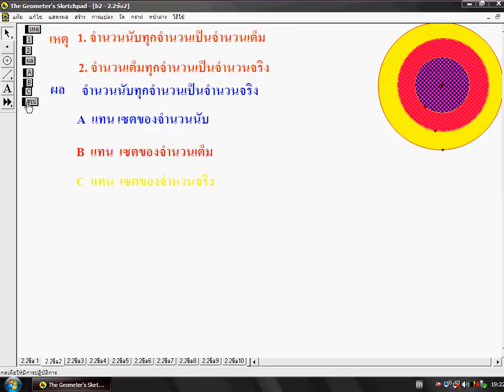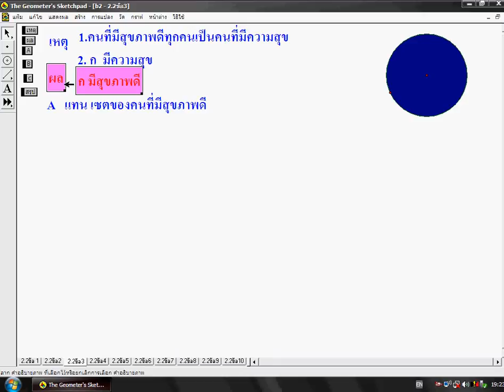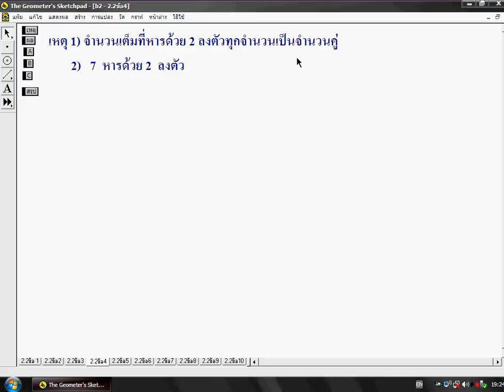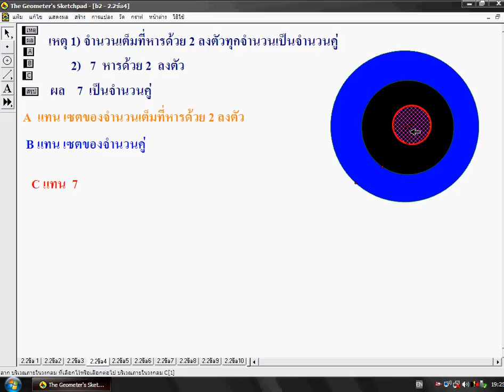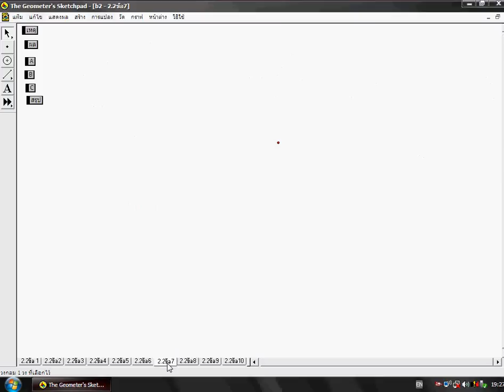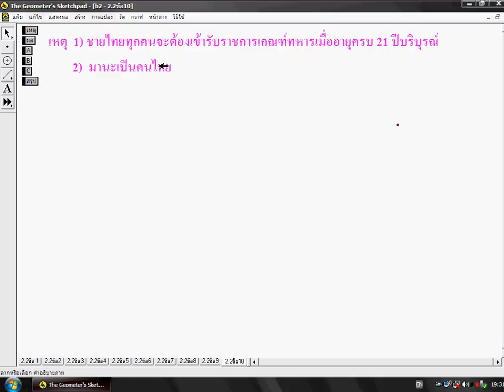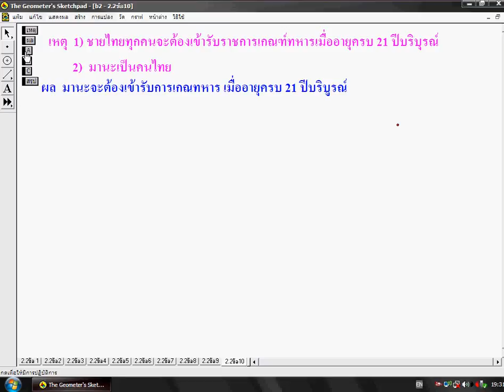ครูเชวง การให้เหตุผล 6